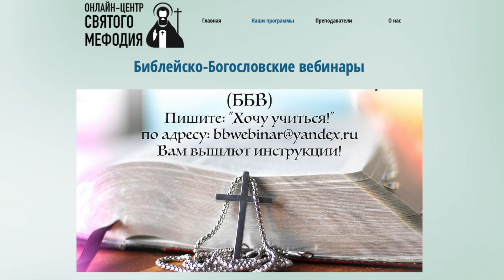ПЕРЕФОРМАТИРУЕМ БИБЛЕЙСКО-БОГОСЛОВСКИЕ ВЕБИНАРЫ! Спешите записаться! Новые потрясающие условия! :)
Внимание всем! Отличные новости!

Библейско-богословские вебинары переформатируются!!!

Теперь учимся ОДИН день в неделю! (Также по два часа, по понедельникам, с 20.00 Московского времени).

Теперь ожидаемые ежемесячные пожертвования — 1000 рублей (а не 3000, как было раньше).

В программе: Православное христианское систематическое богословие, основы герменевтики (самостоятельного толкования Священного Писания), основы философской апологетики.

Начало занятий 6 сентября!

ОСУЩЕСТВЛЯЕТСЯ ДЕЯТЕЛЬНОСТЬ

119517, РОССИЯ, МОСКВА Г., МУНИЦИПАЛЬНЫЙ ОКРУГ ОЧАКОВО-МАТВЕЕВСКОЕ ВН.ТЕР.Г., МАТВЕЕВСКАЯ УЛ., Д. 42, К. 1, КВ. 178, ОГРН: 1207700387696,
Дата присвоения ОГРН: 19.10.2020, ИНН: 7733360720, КПП: 77290100